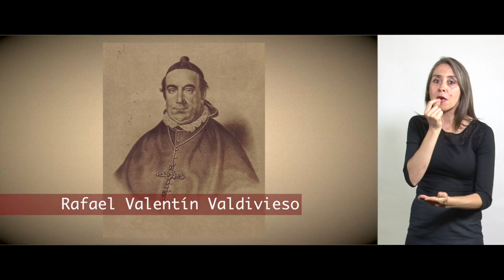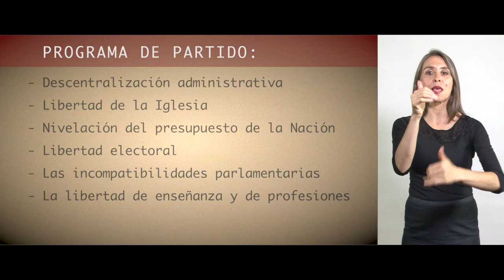Partidos Políticos Siglo XIX - Conservadores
A mediados del siglo XIX, un hecho fortuito hizo que la tendencia gobernante, de ideología  pelucona, se dividiera formando dos partidos políticos: conservadores y nacionales. Fue la llamada "cuestión del sacristán" un incidente protagonizado, en 1856, por dos canónigos de la Catedral que llegó hasta la Corte Suprema de Justicia, quien determinó la pena de destierro de Rafael Valentín Valdivieso, arzobispo de Santiago. La sociedad se escandalizó pero finalmente el conflicto se solucionó al desistirse los canónigos del recurso judicial. Conozca más en la siguiente cápsula.